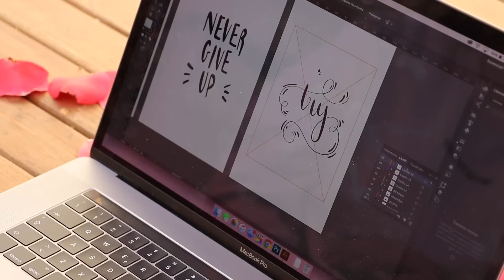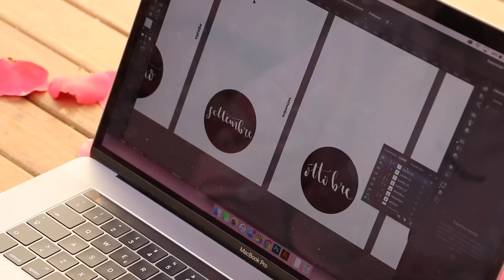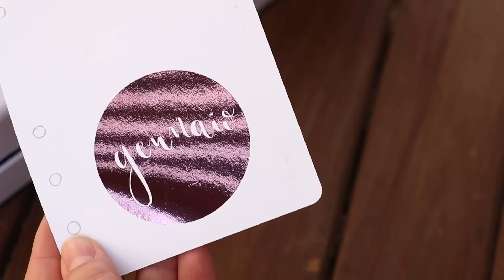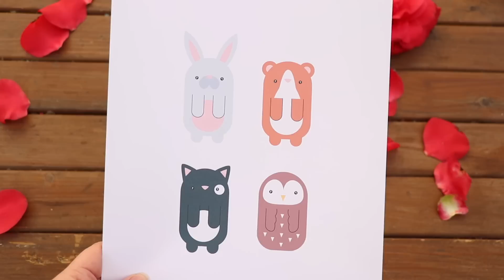Agenda Personal: decorazioni DIY rosa semplici 💖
Ciao! In questo video vi mostro come decoro un'agenda in formato personal con decorazioni rosa metallizzato: ho realizzato divisori singoli per ogni mese, divisori modello board, dei segnalibri e una tash con fiocchetto.
Qui sotto trovate i link a tutti i progetti

qui tutti gli strumenti che ho utilizzato per realizzare le decorazioni:

▶︎ LAMINATRICE A CALDO
▶︎ LAMINA METALLICA
▶︎ CUTTER PER STONDARE ANGOLI
▶︎ FOGLI TRASPARENTI LAMINATRICE
▶︎ PISTOLA PER COLLA A CALDO
▶︎ CUTTING BOARD (questa è la mia, ma più carina visto che è rosa)
▶︎ CUTTER A BISTURI
▶︎ CARTONCINO METALLIZZATO
▶︎ ATTREZZO PER FARE IL BUOC SINGOLO